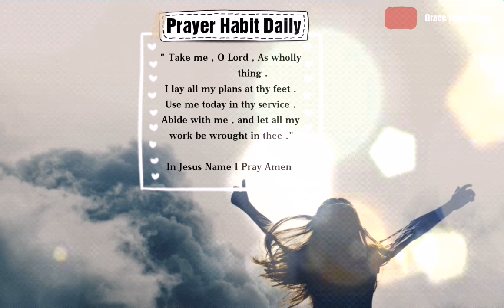Bible Verse for today / January, 27, 2020 / with Prayer Habit